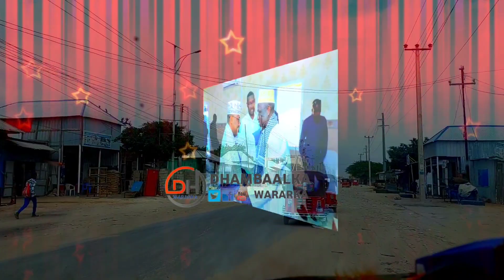Deg Deg Khilaafka Deni&Karaash oo gacan ka hadal qarka usaaran,Dagaalka Xarardheere ee AS oo xogeyst